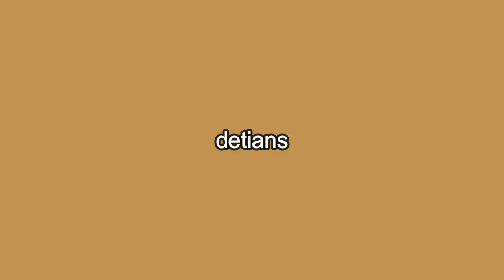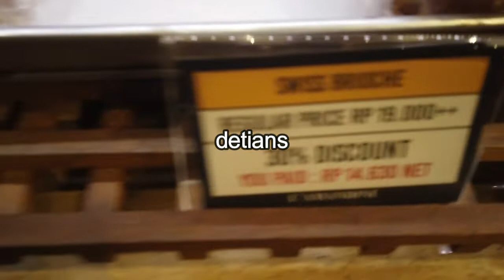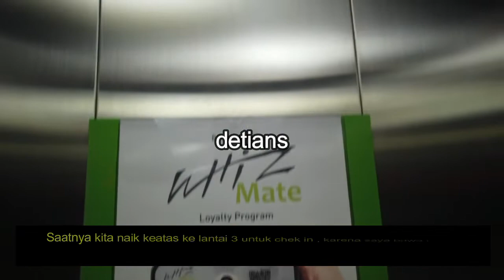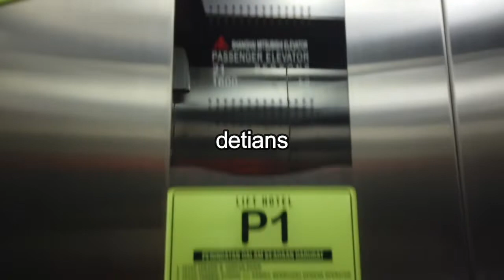Whiz Prime Hotel II Kelapa Gading II MASA PPKM II NEW NORMAL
Dimasa Pandemi ini , tingkat kunjungan tamu dan kuwalitas hotel di uji pada saat ini , saya akan meliput salah satu Hotel di daerah Kelapa Gading , untuk lebih jelas tonton sampai habis agar anda tau kondsi saat ini . makasih